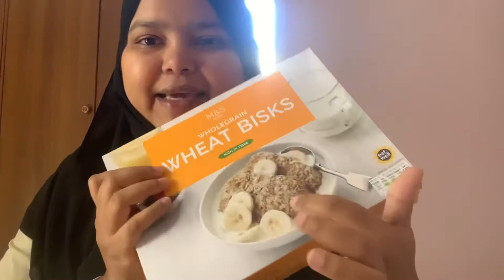Vlog 27 - আমার মর্নিং স্কিনকেয়ার ও ব্রেকফাস্ট । Sohaiba's Skin Care in Sohaiba's Diary